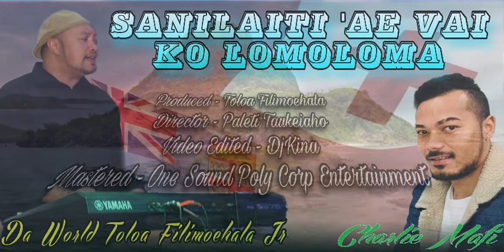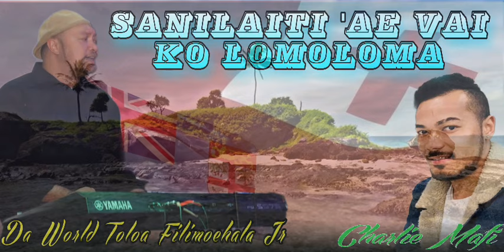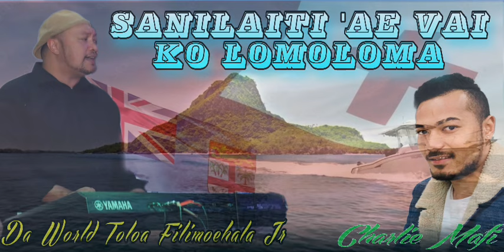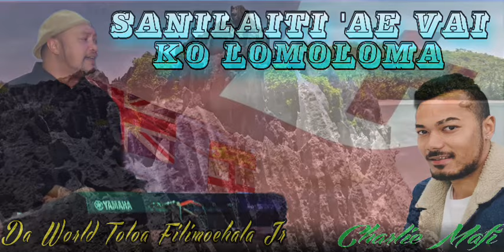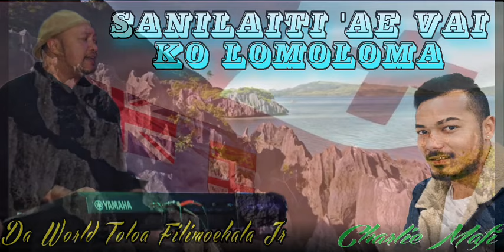Sanilaiti ae vai ko lomiloma